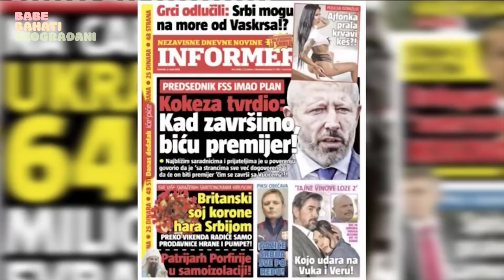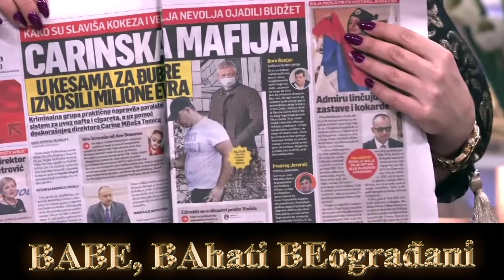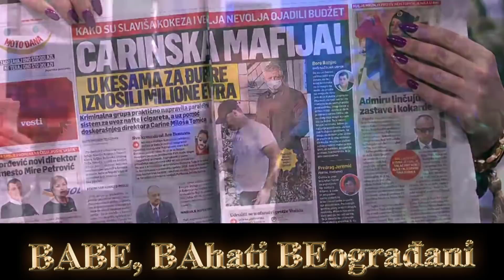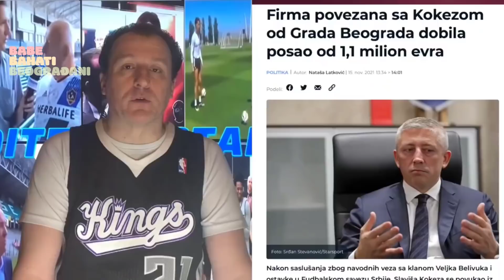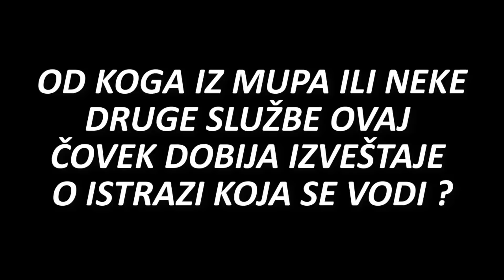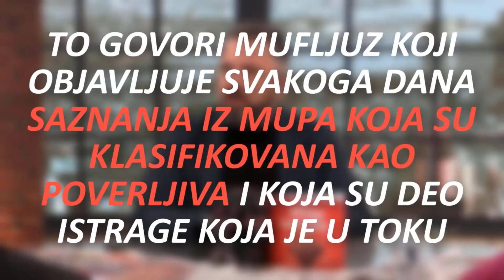Izađite 3. aprila i glasajte po svojoj savesti, ali prvo pogledajte ovaj video zapis!